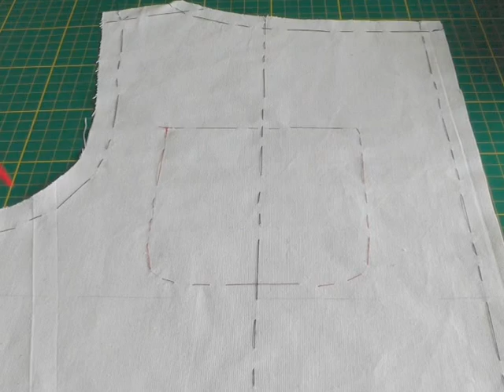Thread Tracing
Thread Tracing. The technique of threading tracing is a method of transferring information given on a sewing pattern to your fabric.  It’s couture sewing at its best.  The tutorial walks you through the types of hand stitching you’ll need, where on a pattern it is used and why this a great sewing skill gives greater accuracy in garment construction.

* Fabric scissors

* Sewing Thread

* Sewing box

SEWING MACHINES  UPGRADE